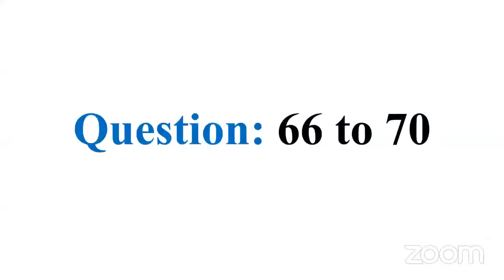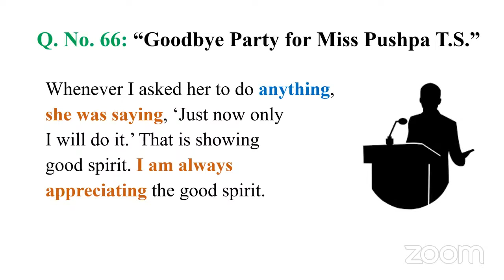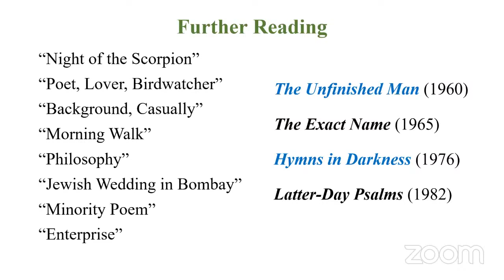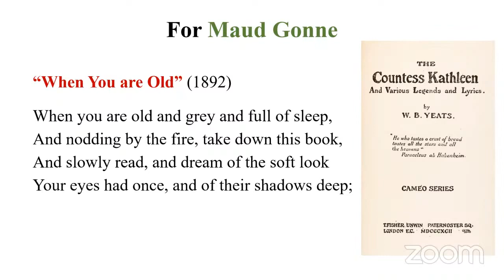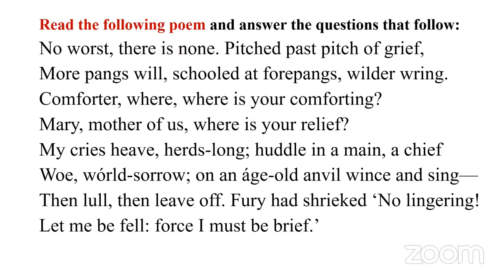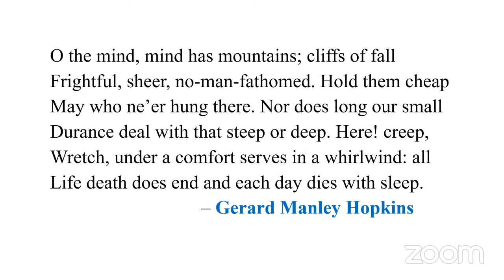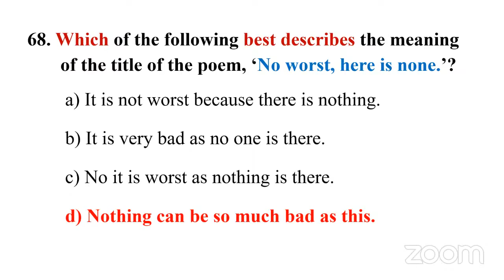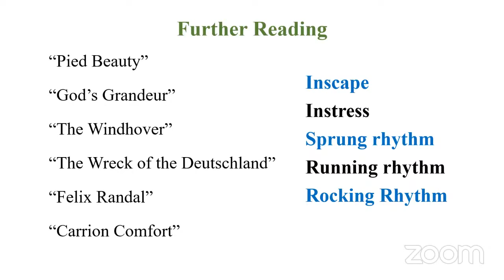UGC NET English 2022 | PYQ Discussion | Q. No: 66 to 70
Offered by Professor Academy English, this video not only provides the answer key to the UGC NET English Question Paper Dec. 2021 (Shift I), but also discusses each of the 100 questions in great detail. In addition, it suggests topics, concepts and books for further reading.

Make use of this rare in-depth discussion of the previous year question paper and face UGG NET English with confidence in the upcoming exam!